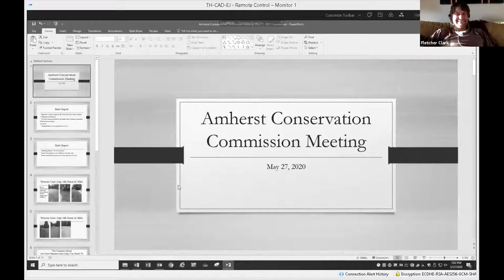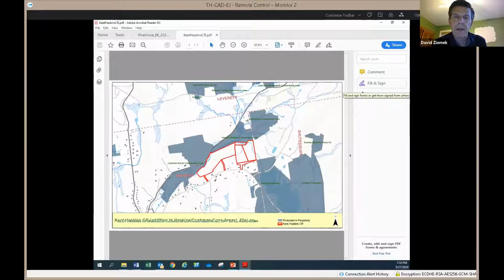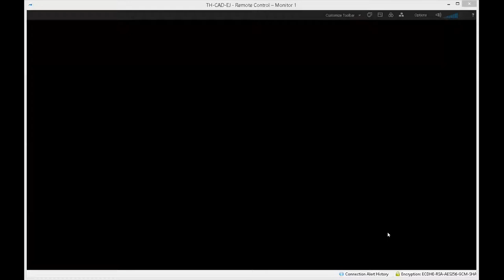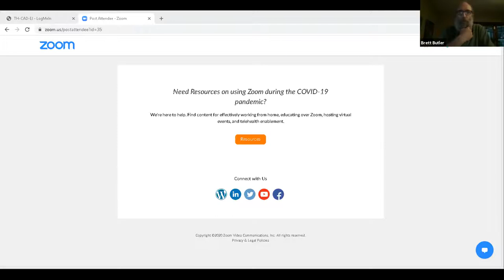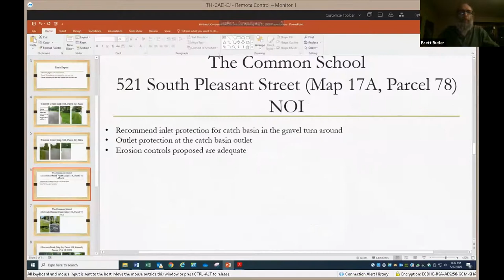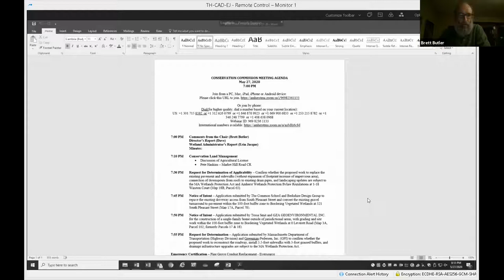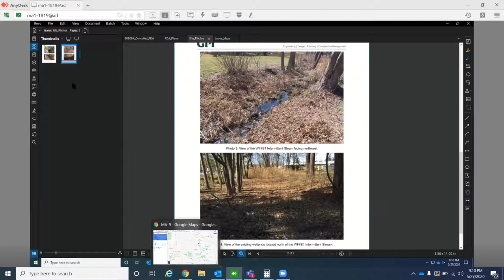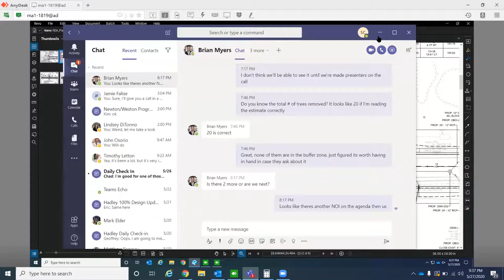Conservation Commission Meeting May 27, 2020